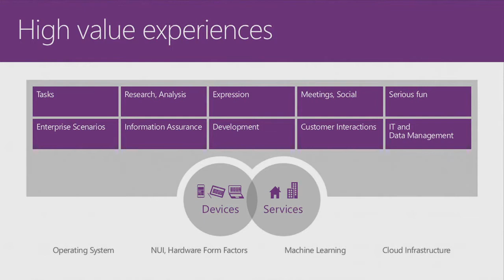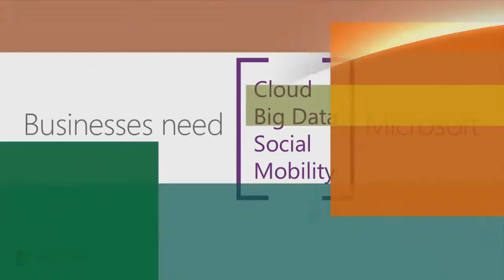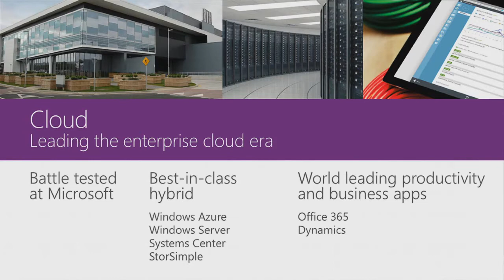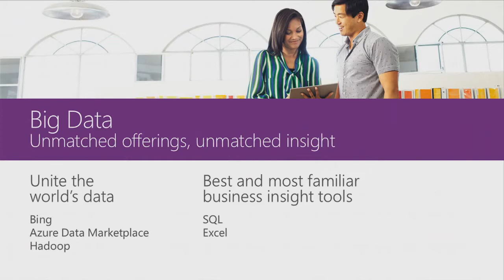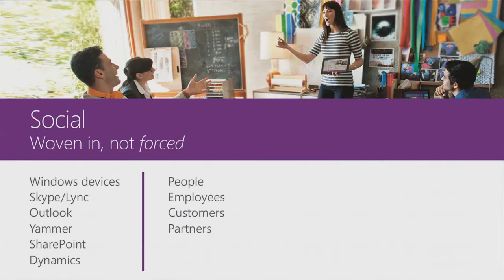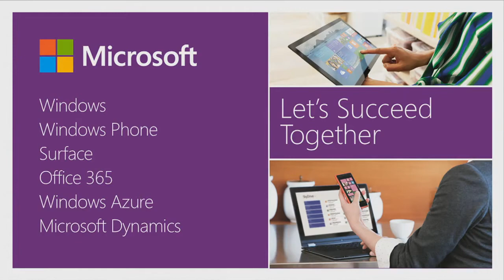Steve Ballmer at the Day 1 Keynote